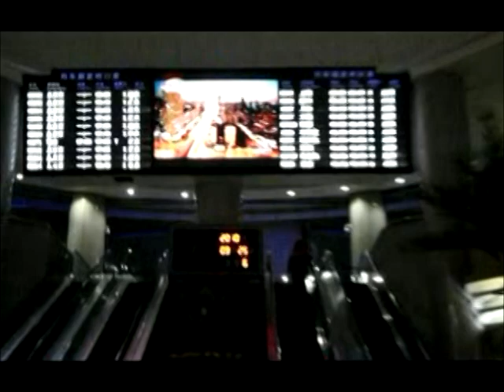台灣最高無可救藥死蕊樂團 - 病入膏肓/Beyond Cure首張專輯 "你的頭聞起來好香" 中國巡迴全紀錄實況 DVD - China Tour Live DVD - Day 3